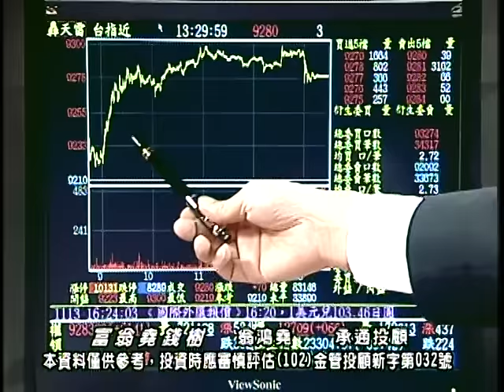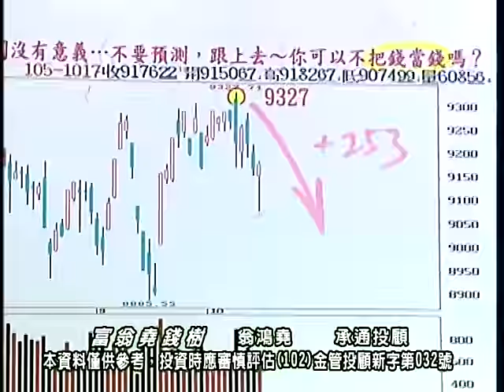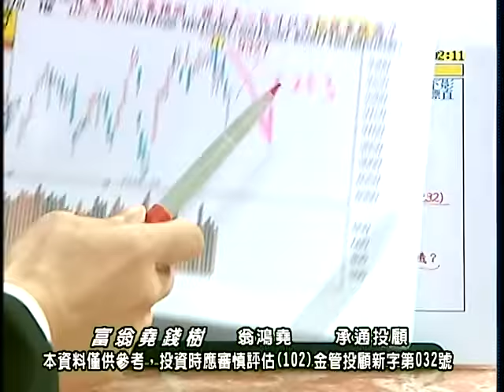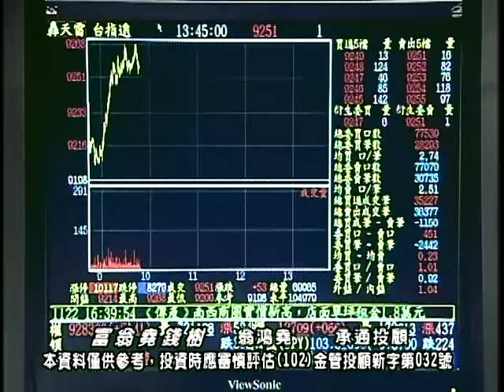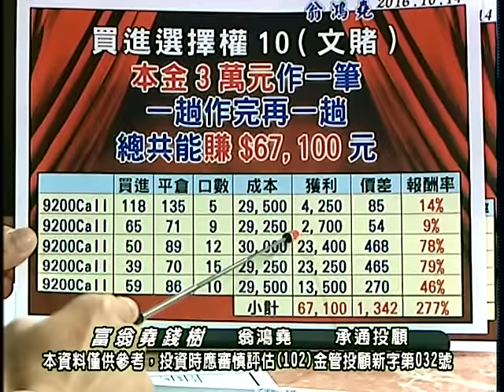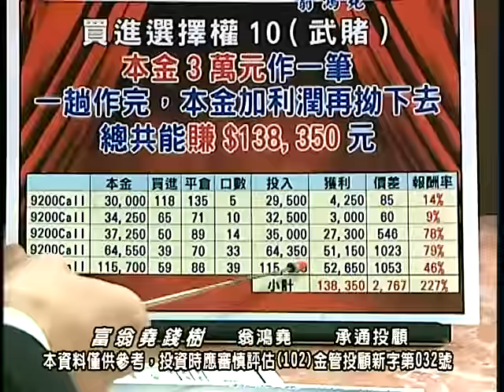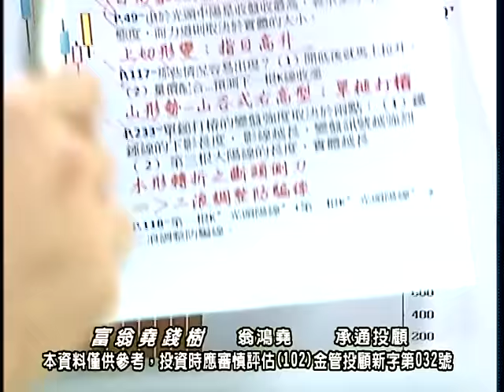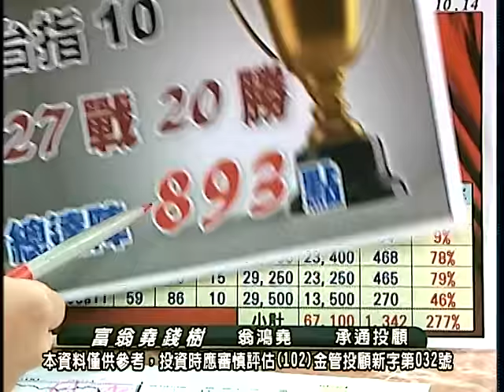20161020 0030 翁鴻堯 富翁堯錢樹